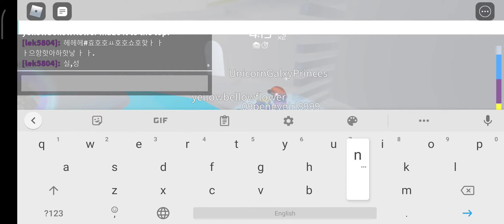Part 1 of the 1v1 against My Sister in Tower of Heck (Tower of Hell Roblox)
This video took me 30 minutes or more to do so please do subscribe and hit the like button and I will put my sister's link on the description down below so yah enjoy the video. 😊